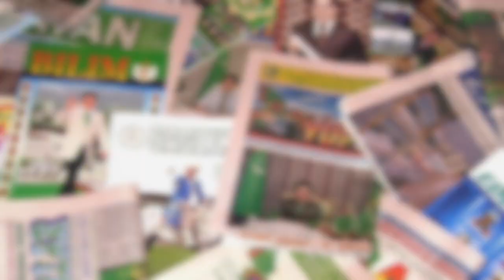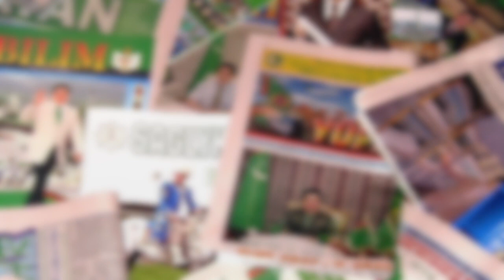Sessiz, gorkak gulmy ýa-da...! T. Begmedowa_Azatlyk Radio.